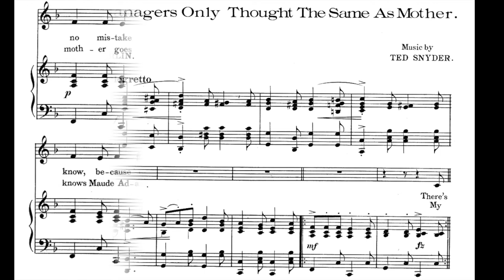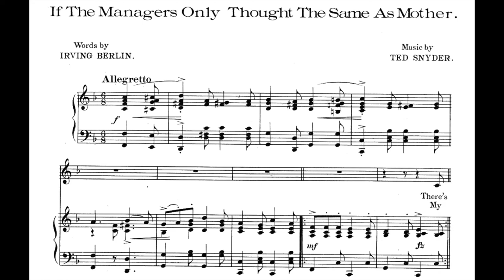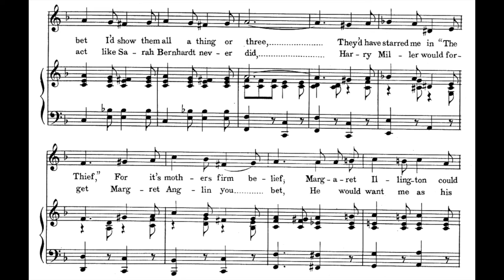If the Managers Only Thought the Same As Mother (1910)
A song from the 1910 musical The Jolly Bachelors. Words by Irving Berlin. Music by Ted Snyder.

Lyrics

1. There's no mistake that I can act
I'm talented and that's a fact
I know, because my mother told me so
She kept a house for actor folks
And listened to their funny jokes
So now I guess my mother ought to know
But managers are awful dense
It seems to me they have no sense
I know my darling mother wouldn't lie
She thinks I'm better than the best
But managers think I'm a pest
And all they say id, "Go somewhere and die"

Chorus
If the managers only thought the same as mother
You bet I'd show them all a thing or three
They'd have starred me in "The Thief"
For it's mothers firm belief
Margaret Illington could never steal like me
If the Shuberts only took a tip from mother
I'd be starring like a star was never starred
Leslie Carter and that bunch
Would be at Childs a serving lunch
If the managers only thought the same as ma

2. My mother goes to all the shows
She knows what ev'ry woman knows
She knows Maude Adams knows a thing or two
But when she saw her in that play
She said to me that very day
"My child, she doesn't know as much as you"
So I got busy with my pen
And wrote to Charlie Frohman then
I asked him if he wouldn't star me quick
His answer nearly knocked me dead
For in his letter Charlie said
"I didn't even know that you were sick"

Chorus
I'd act like Sarah Bernhardt never did
Harry Miller would forget Margret Anglin you bet
He would want me as his real supporting kid
If Frohman only took a tip from mother
He would lable me as Frohman's only star
Mrs. Fiske would take a drop
To some Broadway candy shop